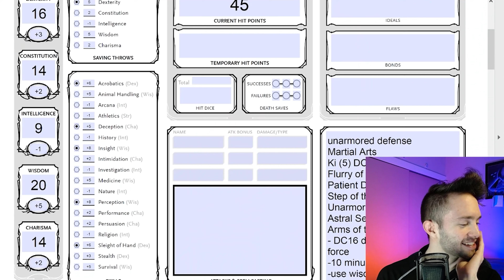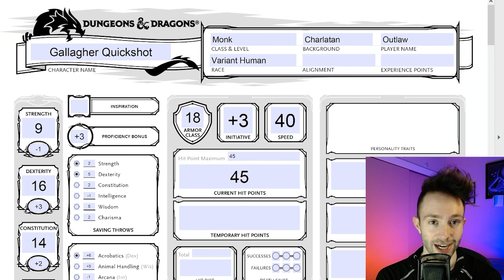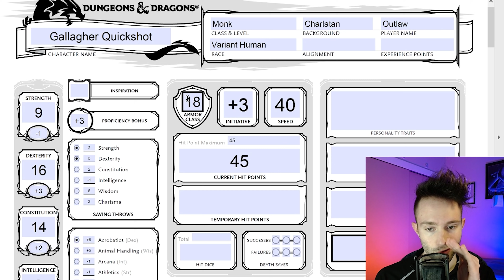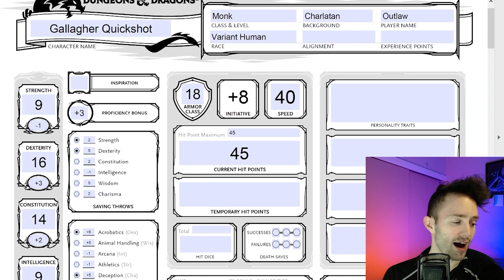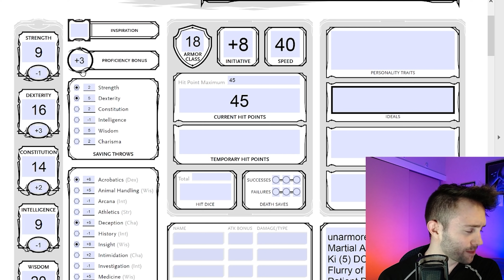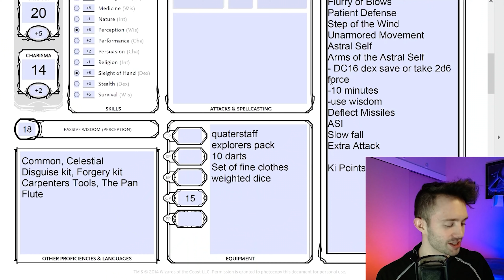An Apology to Monk Mains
I'm sorry monk mains, I will finally make amends for my previous transgressions of dunking on your class by bestowing you with a perfect monk build. A build so powerful, that I will finally stop dunking on monk mains...at least for this video. ENJOY THE MONK RANGER POWER BUILD GAMERS!